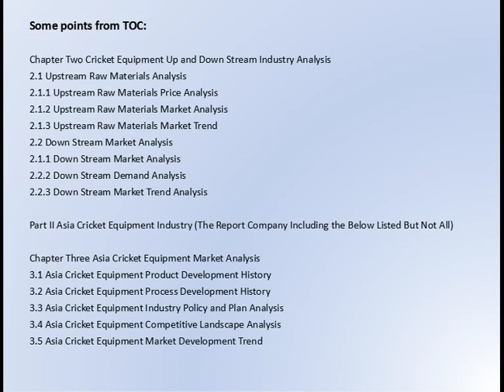Cricket Equipment Industry 2016 Market Research Report